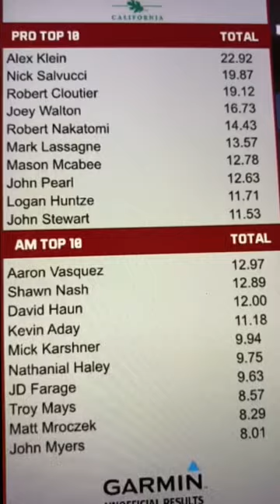Bass Fishing Tournament at the California Delta‼️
Bass Fishing Tournament at the California Delta with the Wild West Bass Trail Pro-Am!